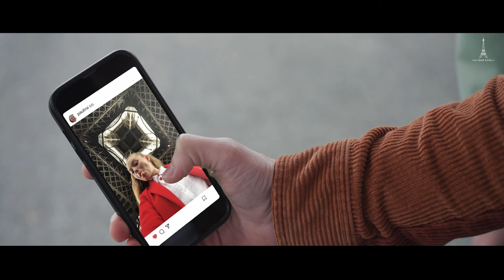Avec la tour Eiffel, chaque visite est unique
A la tour Eiffel, l'expérience de visite est unique. Que vous soyez en famille, entre amis, venez vite vivre la vôtre : un moment inoubliable, un voyage ascensionnel riche en sensations et en émotions !
At the Eiffel Tower, the visiting experience is truly special. Whether you come as a family, as a group of friends, it's an unforgettable moment, an ascensional journey filled with sensations and emotions!
Billets, informations, histoire - consultez le site officiel de la tour Eiffel